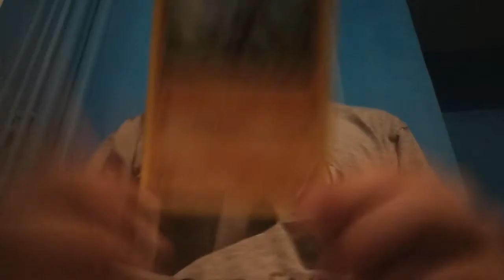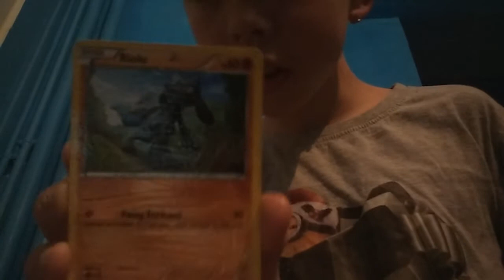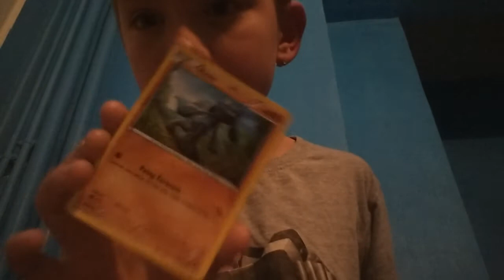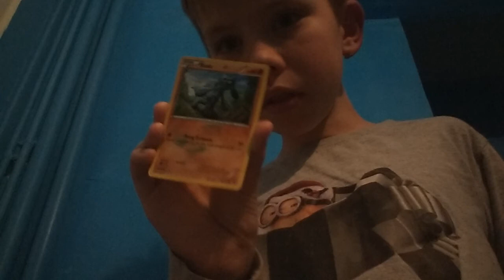Comment faire briller la carte pokémon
Abonné vous svp merci et mon snap et mathispitrel